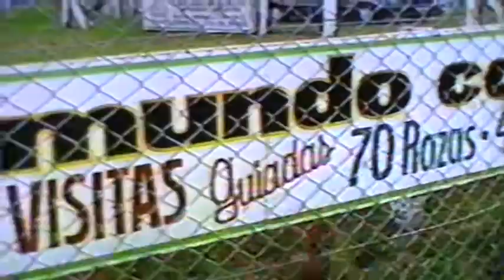Adiestramiento canino- Mundo Canino- Burzaco